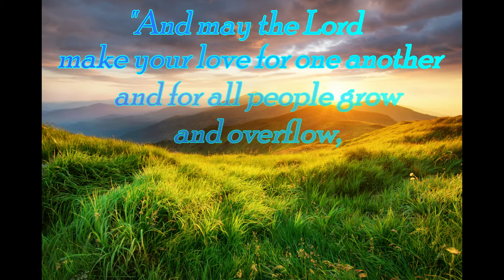A quote for the day....with love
1 Thessalonians 3:12